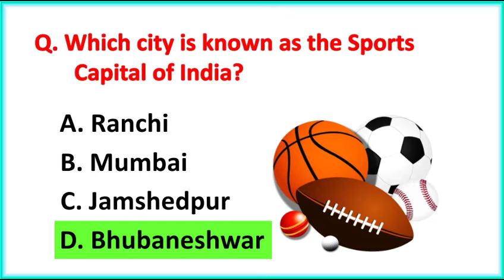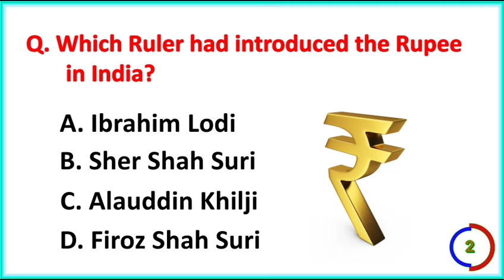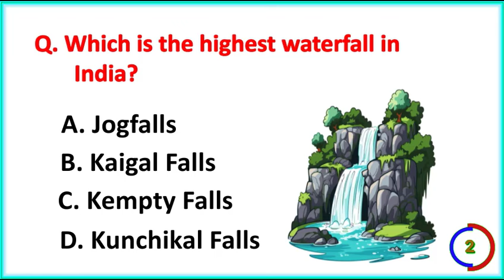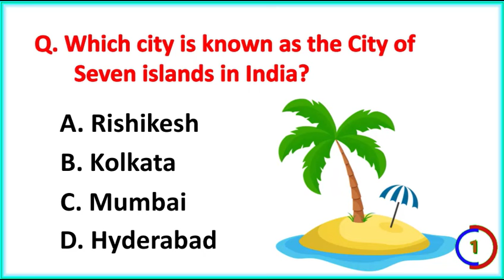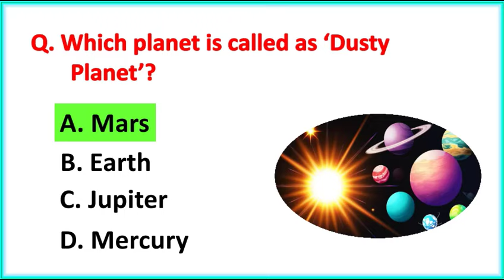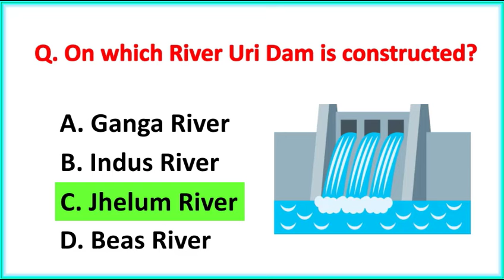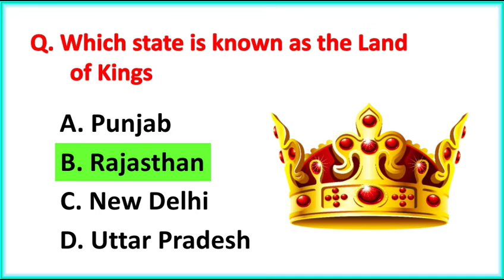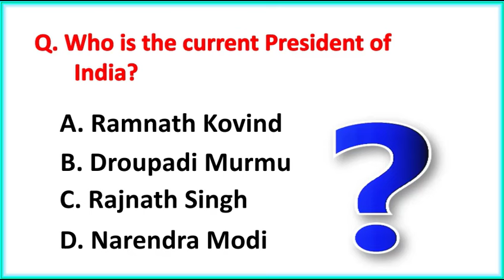Top 30 INDIA Gk Question and Answer | Gk Questions and Answers | Gk Quiz |GK GS |GK-34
gk
gk question
gk question and answer english mein
gk afroz
gk ke question
gk gs